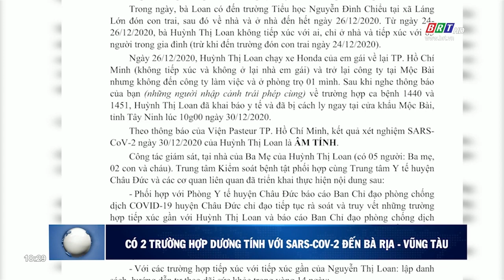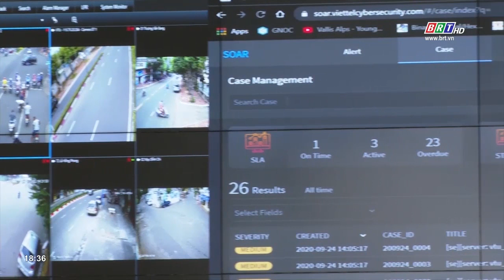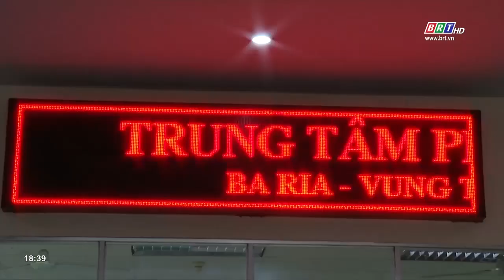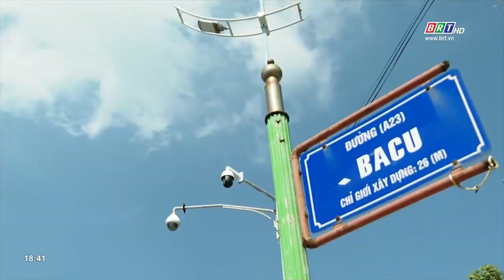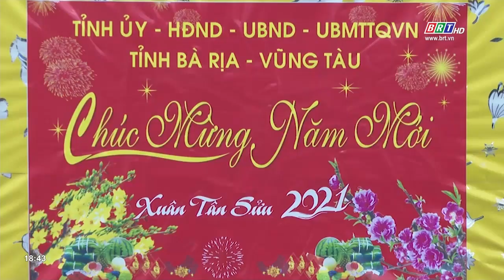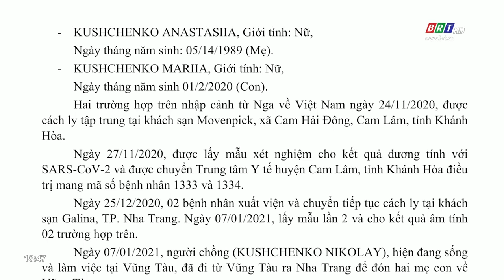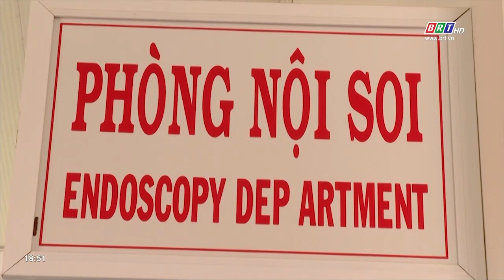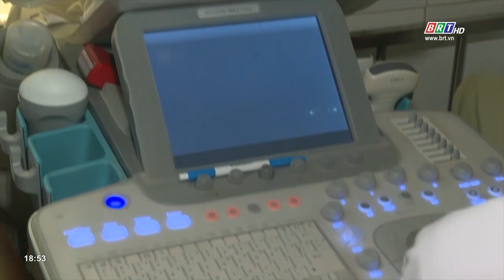Chương trình thời sự tối 11/1/2021 | BRTgo